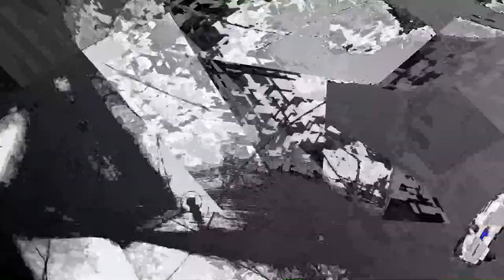[EPILEPSY WARNING] Movie 24 01 06 10h52m49s